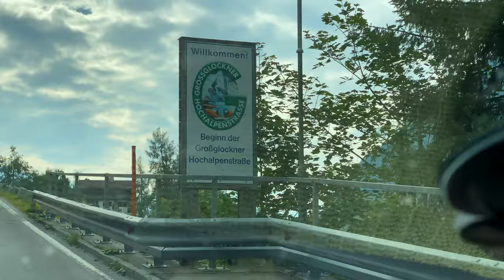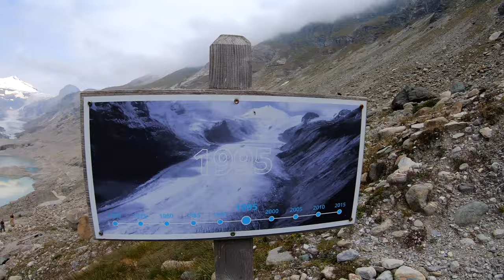HIKING TO THE LARGEST GLACIER IN AUSTRIA (Pasterze)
High in the Hohe Tauern National Park lies the stunning Pasterze Glacier, at approximately 8.4 kilometres (5.2 mi) in length, this is the longest glacier in Austria and in the Eastern Alps. Join us as we take a journey to it's icy face and discover how this impressive sea of ice is rapidly disappearing!

00:00 - Intro
00:46 - Morning Routine
02:25 - Hitting the Road!
03:15 - Arriving at the Hochalpenstraße! (High Alpine Road)
05:00 - Arriving at the Glacier Car Park
06:14 - The Hike Begins!
07:15 - We saw Marmots and Ibexes!
10:34 - Arriving at a Glacier Ice Lake!
12:37 - Arriving at the Foot of the Glacier!
15:27 - Heading back 😭
18:01 - Driving the High Alpine Road
19:23 - Camp for the Night

► ABOUT US